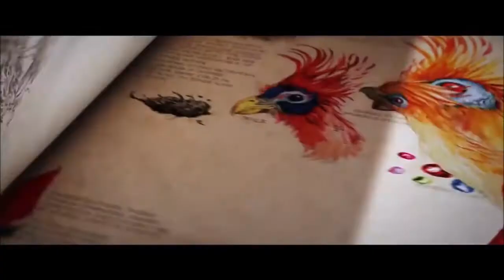PHANTASTISCHE TIERWESEN 3 Alle Trailer deutsch | Cinema Playground Trailer